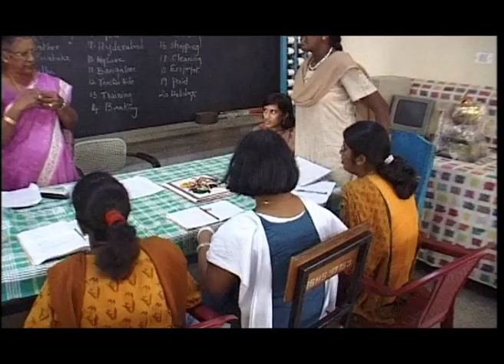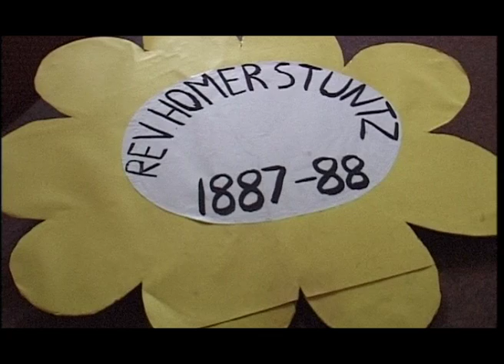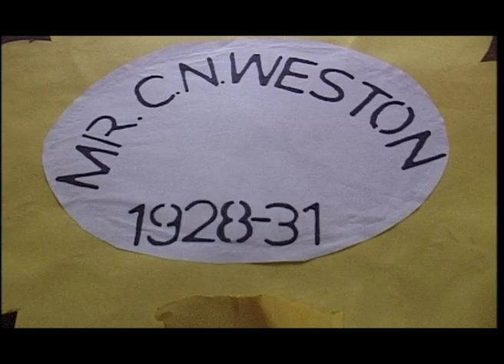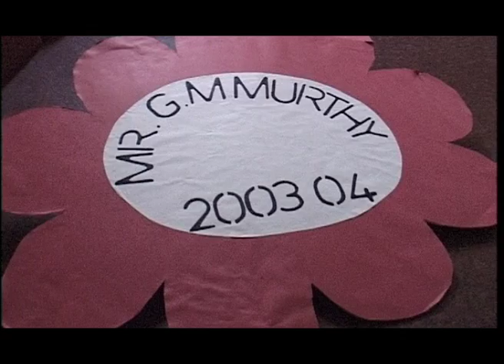Baldwin Academy at 125 Years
This Musical depicts 125 years of  history of Baldwin Institutions in Bangalore. The entire staff and students of both girls and boys Schools collaborated and actively took part in dancing and in acting of this dance drama. It was indeed a wonderful time for me as I composed the Script, lyrics, Music and specially while directing the Dance drama.